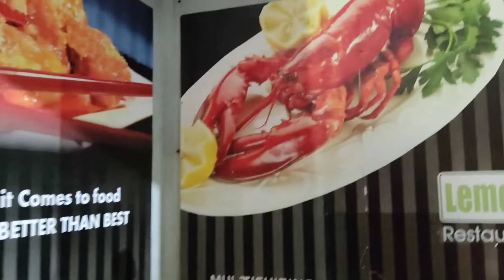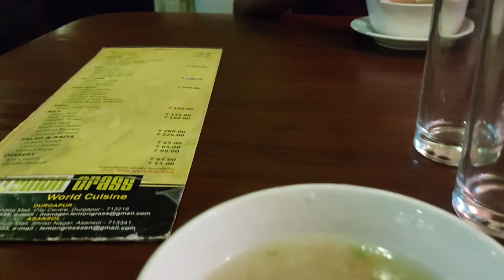Lemon Grass Restaurant 😋😋 Suhatta Mall, City Centre, Durgapur! কি খেলাম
Food review of Lemon Grass Restaurant, City Centre, Durgapur.